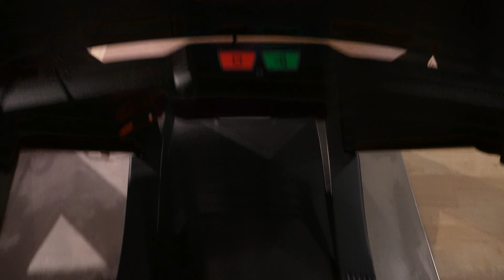productive 24 hours in my life // getting out of a funk ☆ morning routine + gym + self-care + more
After feeling stuck, I'm finally getting out of a funk and back on track! In this vlog, I’ll take you through a productive 24 hours in my life—from my early morning routine, hitting the gym, tackling work tasks, and focusing on self-care. If you’ve been struggling to find motivation or just want to see how I’m bouncing back, this video is for you! Thank youu! Love ya ♡

Skincare Products

Amazon Storefront //

TIMECODES
Intro - 0:00
Gym Sesh - 1:23
PR Unboxing - 2:25
Nighttime Self Care - 4:07
Closing Shift - 5:18
Morning Routine - 6:49
Gym Sesh II - 8:16
Gratitude ofc - 9:04
Brekky - 10:10
Skincare + Yap - 10:57
Daily Makeup - 16:41
Supplements - 17:10
Grocery Run - 18:00
Cook w/ Me - 19:24
Thanks for Watching - 21:05